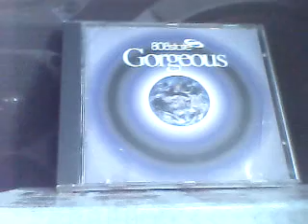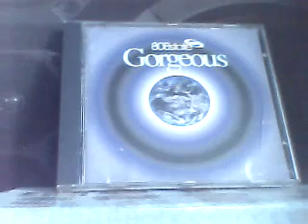808 STATE W/ IAN McCULLOCH OF ECHO & THE BUNNYMEN-MOSES(1992)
FROM THE ALBUM 'GORGEOUS' CD OF 808 STATE FEATURING IAN McCULLOCH OF IAN McCULLOCH OF ECHO AND THE BUNNYMEN.